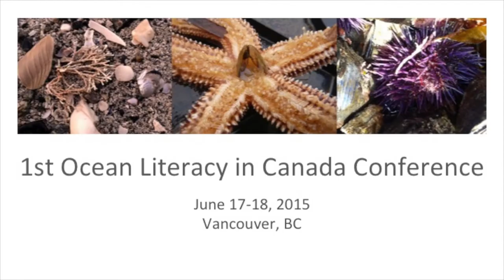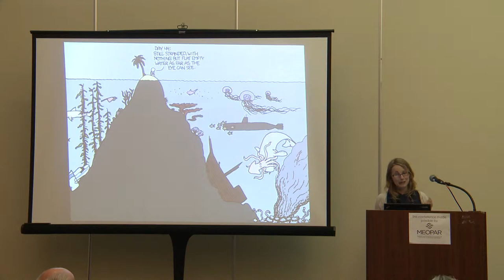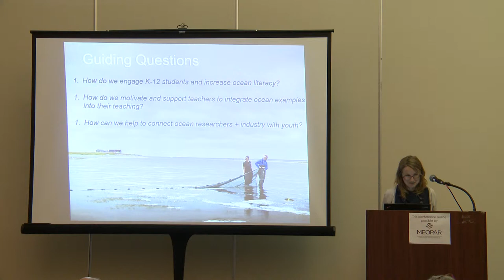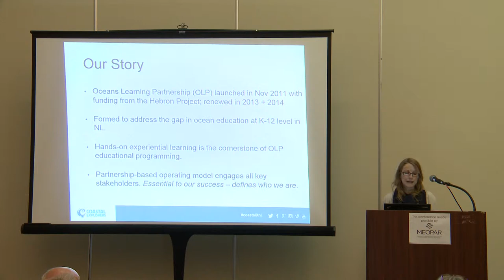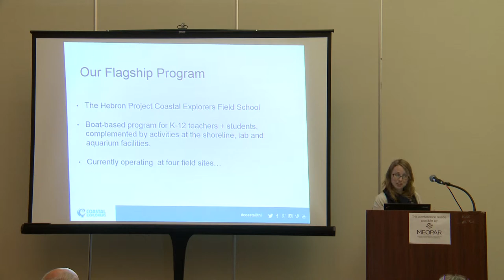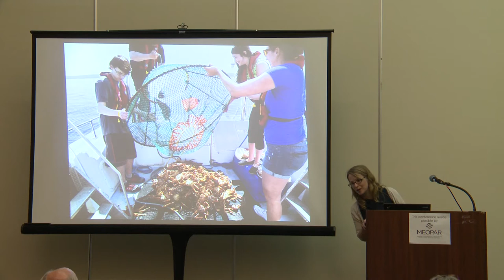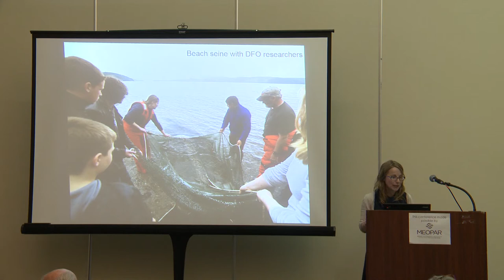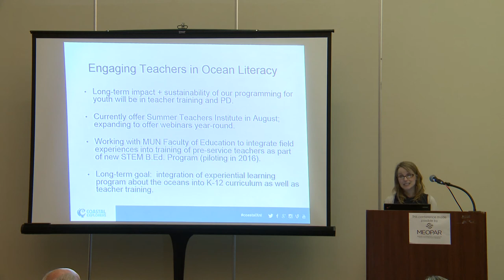Chelsie Archibald - Experiential, boat­based programs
Chelsie Archibald ­-- Experiential, boat­based programs as a tool to bring ocean literacy to students and  teachers in Newfoundland and Labrador (Oceans Learning Partnership) -  - presentation at CaNOE's 2015 Ocean Literacy in Canada Conference.
Abstract: How do we engage K-12 students in understanding ocean concepts and its importance? How do we motivate teachers to integrate ocean examples into their teaching? How can ocean researchers and industry connect with youth to share current research and foster an interest in becoming the next generation of ocean professionals?
Newfoundland and Labrador has a long history and culture tied to the sea, a growing economy in ocean sectors, and internationally recognized research institutions. Yet there has been a gap in ocean education at the K-12 school level in the province. For that reason, the Oceans Learning Partnership was formed in 2011.
In this presentation, OLP’s program manager, Chelsie Archibald, will describe our primary successes and challenges to date, and share our biggest lessons from our first three years in bringing together our network of partners to develop and integrate ocean science programming  into Newfoundland and Labrador classrooms.
Synopsis - Our partnership-based approach to educational programming defines who we are and what we do. OLP offers marine science-based programming at four locations around the province with our program partners; Parks Canada and Memorial University are just two of our many partners who are actively involved in program design and program delivery.
Hands-on, experiential learning is the cornerstone of our programs. Our flagship program, the Coastal Explorers Field School, provides students and teachers with outdoor, experiential, hands-on learning experiences in marine science and technology onboard our ‘floating classroom’, at the shoreline, and at onshore facilities. Students participate as active learners in a variety of activities from plankton surveys to the operation of remotely operated vehicles (ROVs). We work closely with educators to tie the programs to curriculum so that the informal learning complements classroom learning. OLP also offers customized programing for youth groups, and provides educational services to research institutions and industry wanting to do outreach to youth.
Recognizing the need to embed ocean learning into teacher training, OLP is working closely with the key NL educational institutions to develop and offer training and professional development opportunities for both practicing and pre-service teachers. The goal is equip  teachers with the knowledge, confidence and tools to bring ocean education into their classroom.
Video information: 1st Ocean Literacy in Canada Conference Video Series, a series of 13 presentations exploring ocean literacy, and the ocean’s influence on you and your influence on the ocean. The video series was filmed by Subvision Productions edited by Maeva Gauthier and produced by Canadian Network for Ocean Education Copyright: 2015, Canadian Network for Ocean Education.